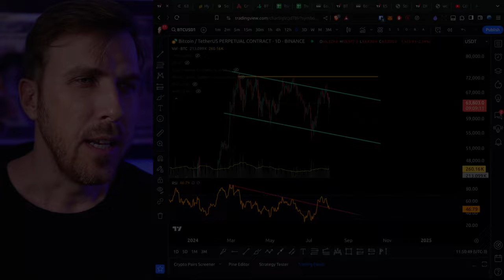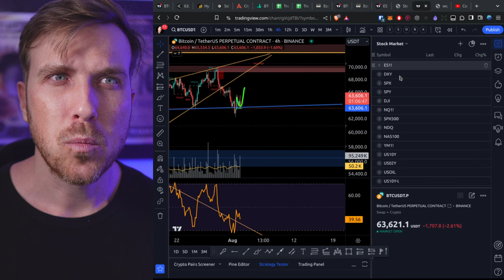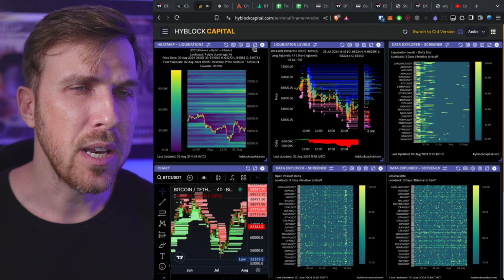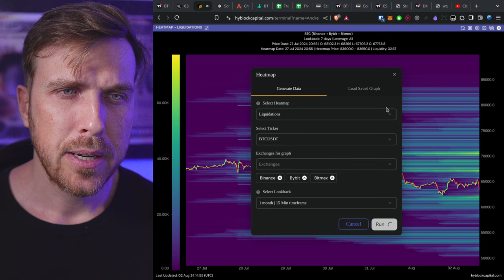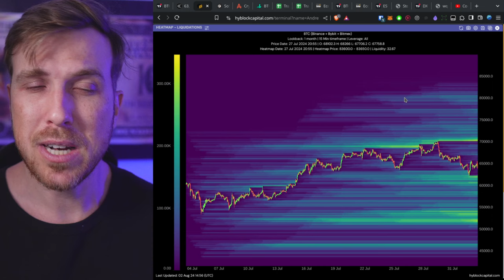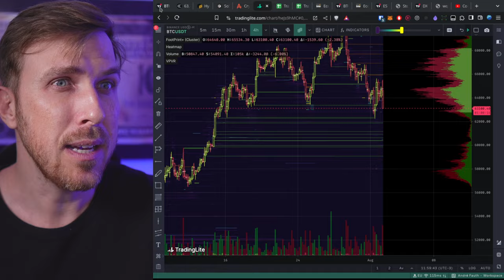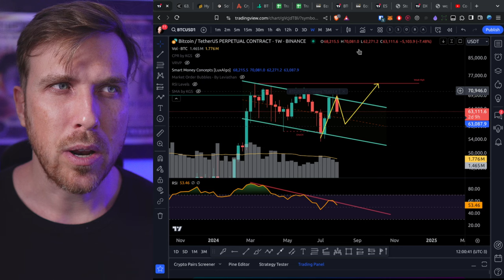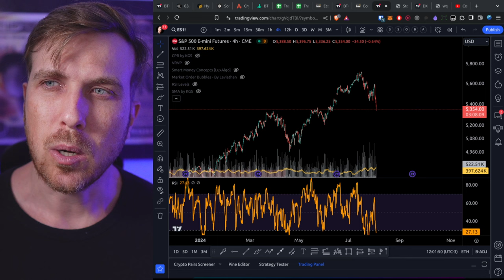Mercado está INSANO! TUDO CAINDO!